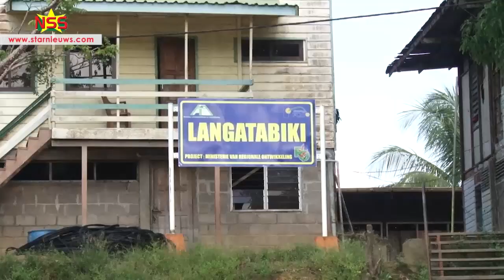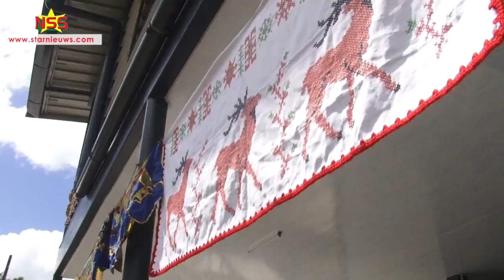Nieuw huis voor granman Forster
Newmont heeft een nieuw huis gebouwd voor Jozef Forster, granman van de Paamaka.